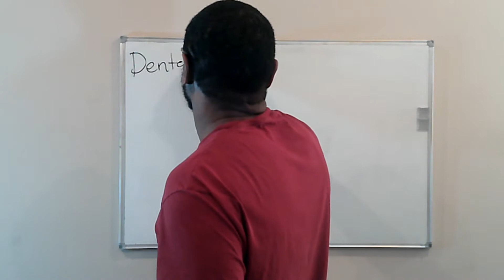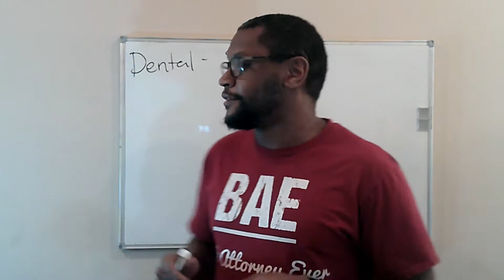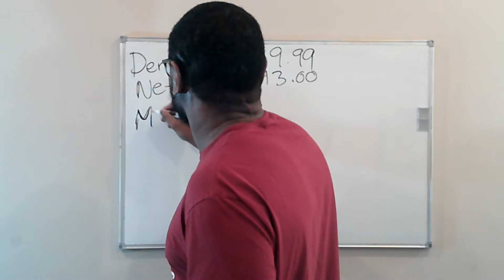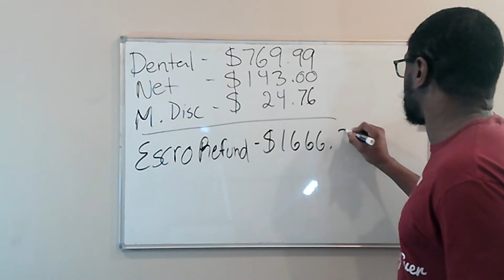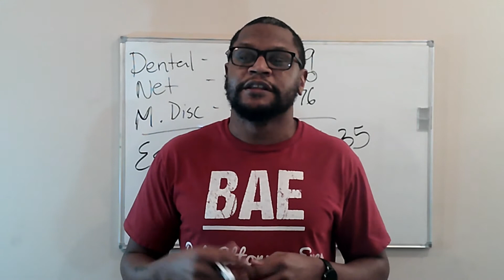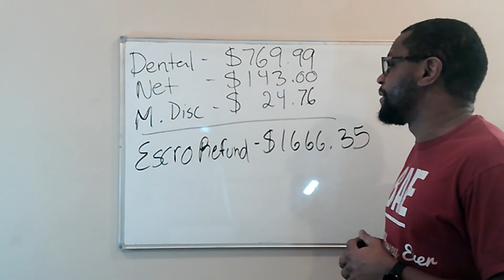February Budget Mid-Month Check-In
February Budget Mid-Month Check-In. it is that time to see how things are going so far not the February Budget front. As usual, I will discuss any outside of the norm expenses and any additional income that may come into play in February's Budget. Remember some times you will make big leaps towards your financial goals and other times you may make just a half-inch step towards your goal, but progress is progress so keep grinding now let's see what is going on in this February's Budget Mid Month Check-In.

Please check out Gossip Gurl BK where she and I did a live stream and were able to talk finances and do a little Q and A with her audience.  If you are into trending topics, unsolved crimes, and want the latest scoop please check out her channel.